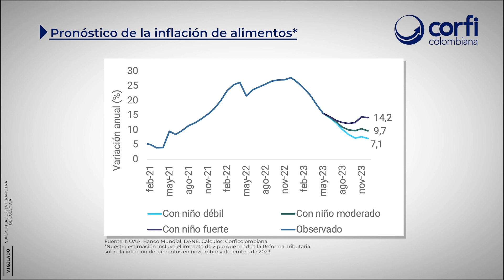¿Cuál sería el impacto del fenómeno de 'El Niño' en Colombia? | Corficolombiana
Esperamos que el FenómenodelNiño tenga un impacto principalmente sobre el grupo de alimentos y, en menor medida, a través de los rubros de energía eléctrica y gas. Conoce más sobre su impacto en nuestro